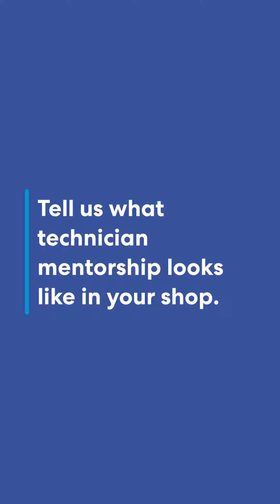Learn More About the Mentorship Program Here at Kalispell Toyota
Receive the training and guidance you need to become a Master Certified Technician with our Mentorship Program. At Kalispell Toyota, we have nothing of greater value than our people!